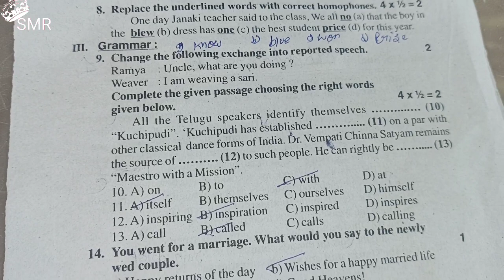8th class fa3 English question paper